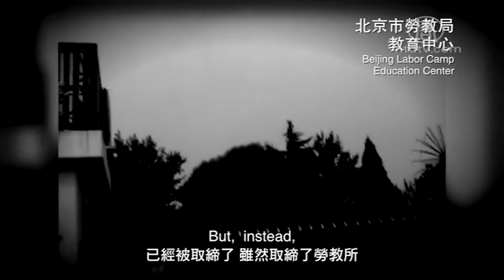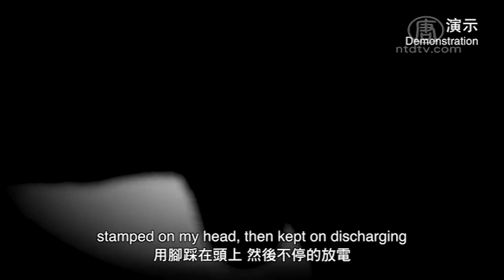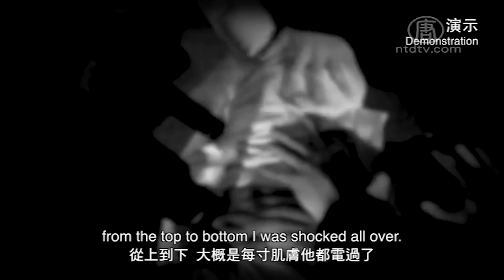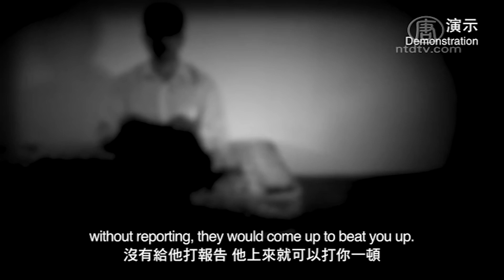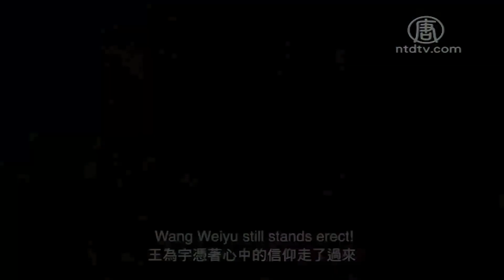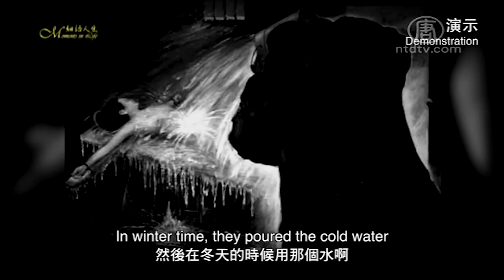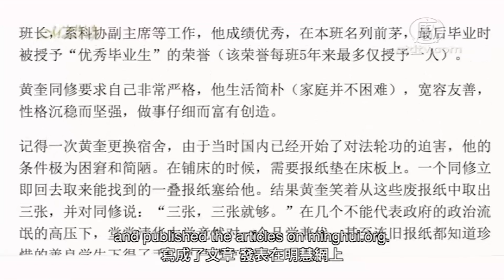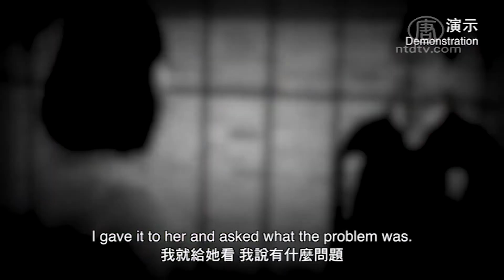Ký Ức Không Thể Quên Của Tiến Sĩ Bị Cầm Tù 8 Năm Ở Trung Quốc (Phần 1)| Tội Ác Của ĐCSTQ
Ký Ức Không Thể Quên Của Tiến Sĩ Bị Cầm Tù 8 Năm Ở Trung Quốc (Phần 1)- Thuyết Minh.

Ký ức không bao giờ quên về cuộc đời của nghiên cứu sinh- Tiến sĩ trường Đại học Thanh Hoa Vốn dĩ là một học sinh gương mẫu và được học bổng, Vương Vân Ngọc được tuyển thẳng vào đại học và được 5 trường nhận học bao gồm ĐH Thanh Hoa, ĐH Bắc Kinh, ĐH Công nghệ Trung Quốc và ĐH Fudan Cuối cùng anh ấy chọn trường ĐH Thanh Hoa. Anh cũng từng đạt sinh viên tốt nghiệp xuất sắc cũng như nhiều học bổng. Vào năm 1996, Vương Vân Ngọc được tuyển thẳng vào trường ĐH Thanh Hoa để theo học Tiến sĩ. Một tài năng như thế của trường Thanh Hoa với thành tích học tập xuất sắc đã bị cầm tù hơn 8 năm. (Tội Ác Của ĐCSTQ)

- Cảm ơn các bạn đã xem video, kênh bình_yên_tv rất mong nhận được tương tác like, share cũng như đăng ký kênh từ tất cả mọi người, cũng là động lực để chúng tôi làm thêm nhiều video ý nghĩa. Xin góp ý để chúng tôi biết cảm nghĩ của các bạn bằng cách bình luận bên dưới hoặc gửi mail cho chúng tôi.